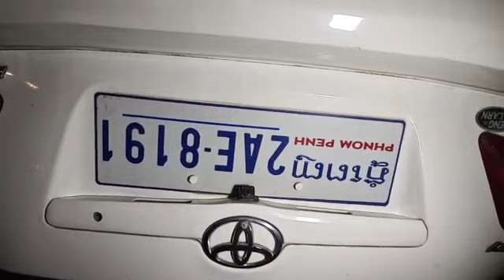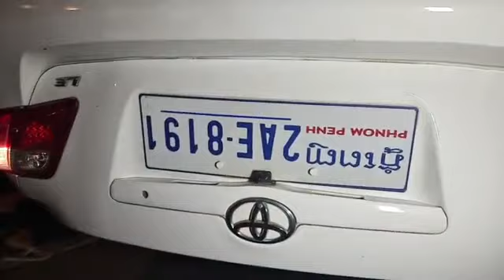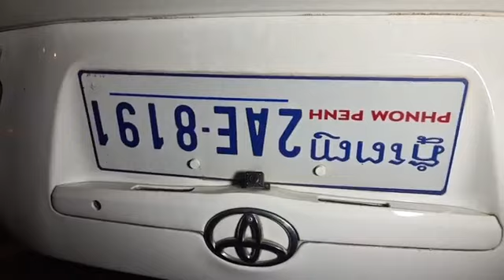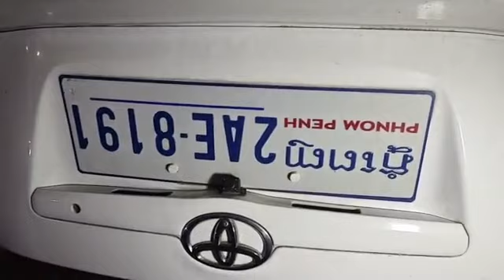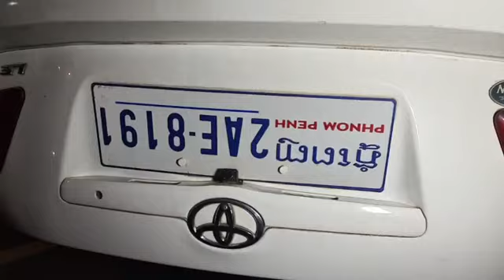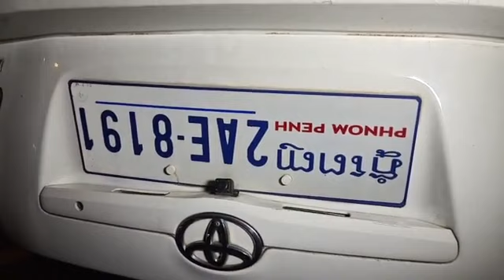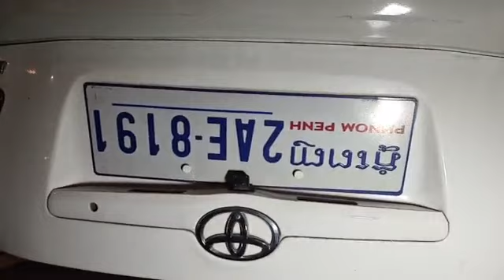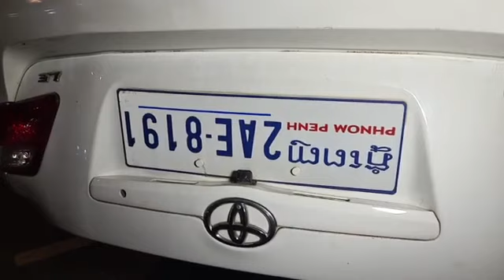ករណីរថយន្តបុករបាំងចែកទ្រូងផ្លូវបណ្តាលឲ្យក្រឡាប់ តាមបណ្តោយផ្លូវម៉ៅសុីទុង សង្កាត់បឹងត្របែក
មានករណីរថយន្តបុករបាំងចែកទ្រូងផ្លូវបណ្តាលឲ្យក្រឡាប់ តាមបណ្តោយផ្លូវម៉ៅសុីទុង សង្កាត់បឹងត្របែក  ខណ្ឌចំការមន រាជធានីភ្នំពេញ នាវេលាម៉ោង១២.៥៧នាទីរំលងអាធ្រាតឈានចូលថ្ងៃទី២៣.តុលា.ឆ្នាំ២០២១